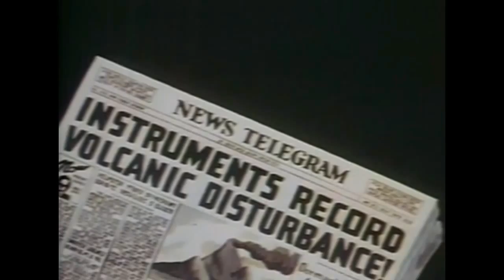meanmotorscooter - Came Home Low (2015)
New song by meanmotorscooter (aka Tyrel Kessinger).

The song is "Came Home Low" from the upcoming release 'My Body Was A Temple Before I Burned It Down'.

The video edited together by THRMNTRCRD using a public domain cartoon by the Fleischer Studios in 1949. The source video can be found on archive.org.

This video is meant for personal use, and results in no profits for anyone involved.